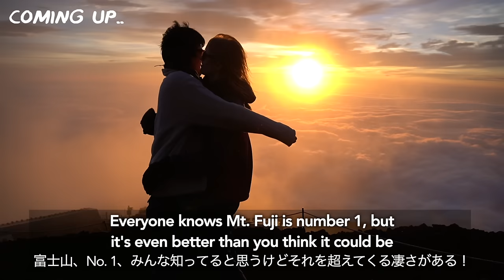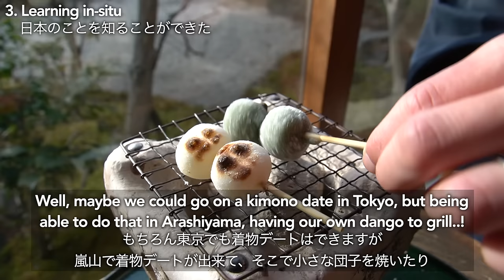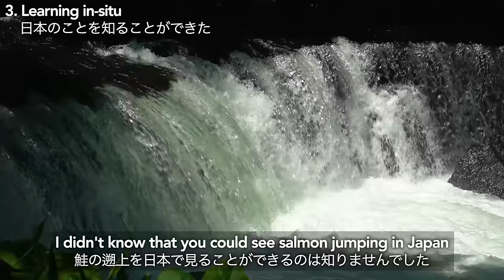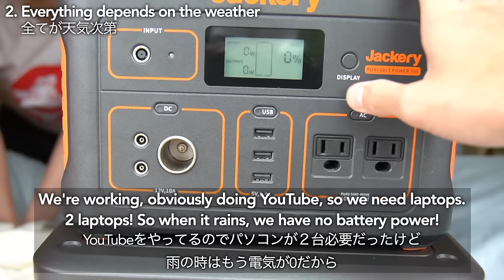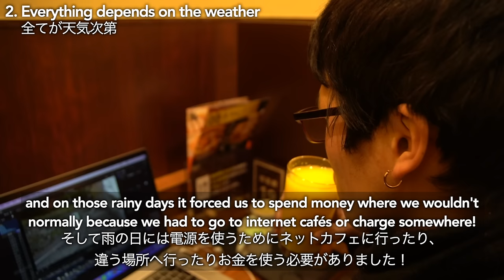🇯🇵 BEST and WORST Parts of Travelling in JAPAN (Honest Thoughts After 2 Years of Japan Vanlife)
After 2 years of travelling around Japan in a self-converted campervan, we're reminiscing about all the good and bad points of vanlife in Japan and all of the best and hardest lessons we learnt while on the road, from money and toilet woes to discovering new things about ourselves and Japanese culture and traditions. Watch to see our van life highlights and lowlights!
日本一周バンライフして良かったこと大変だったこと (日本語字幕付き!)

Hi! We're Kiwi 🙋🏼‍♀️ and Bear 🙋🏻‍♂️. We’re a British and Japanese international couple living in Japan. We’ve spent the last 2 years touring 46 of Japan’s 47 prefectures full time in our self-converted camping car, and we make food and travel vlogs about it all to help you discover Japan like a local. We recently found out we’re expecting a baby in 2024, so we will soon be sharing bits of our lives as first time parents too!

🎬 *VLOG CHAPTERS*
0:00 Preview
0:37 Intro
1:10 Good points (1. No regrets)
4:03 Good points (2. Freedom)
7:19 Good points (3. Experiencing Japan culture)
17:46 Good points (4. Time together)
19:34 Good points (5. Caring less)
22:10 Good points (6. Appreciating the little things)
24:25 Bad points (1. Money)
28:37 Bad points (2. Everything depends on the weather)
32:54 Bad points (3. Rubbish issues)
35:03 Bad points (4. Restless nights)
41:22 Bad points (5. Toilets)
44:57 Bad points (6. Sedentary life & Backache)
47:07 The hardest vanlife lesson
48:11 Summary & Ending

Downloading the video and secondary editing is prohibited without permission.